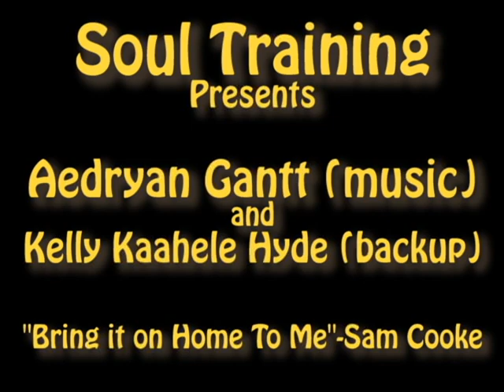Aedryan and Kaahele perform "Bring it on Home to Me" by Sam Cooke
Aedryan Gantt and Kaahele Hyde cover Sam Cooke's "Bring it on Home to Me" at the Pahoa Museum on the Big Island of Hawaii. Video by Julien Palmarini.